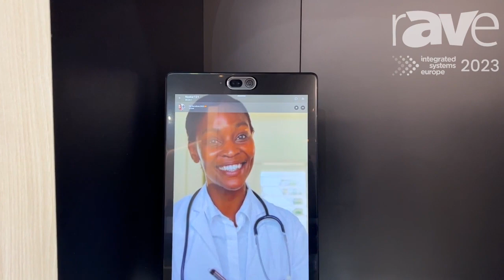ISE 2023: Neat Features Neat Frame All-in-One 15.6-inch Personal Videoconferencing Device